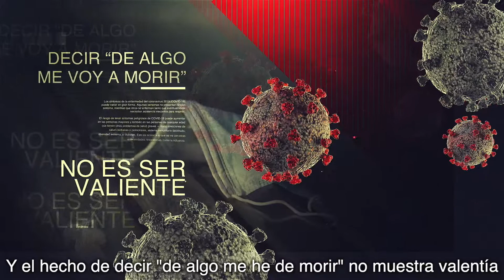COVID 19 "Que no te pase"